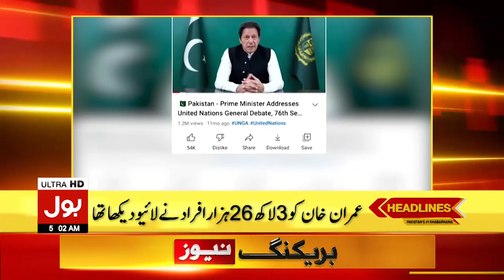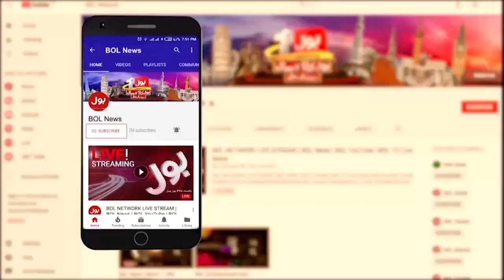Imran Khan Political Power Show | News Headlines At 5 AM | PTI Jalsa Preparations Completed